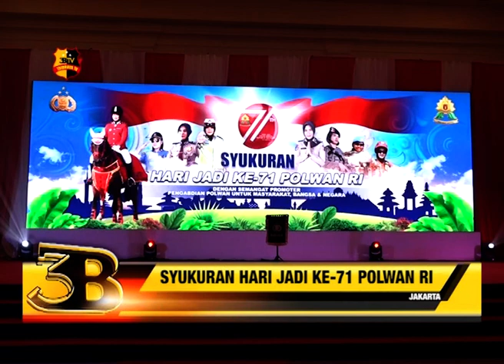SYUKURAN HARI JADI KE 71 POLWAN RI